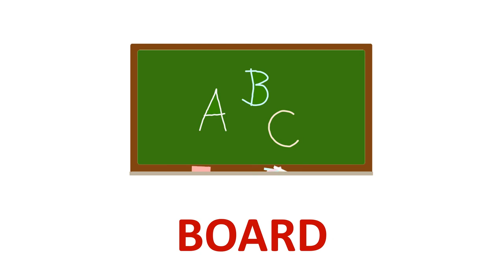Polly's Pages 4 - Point to the right picture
Dip in 1 - Unit 3 - Revision
Polly's pages 4

Listen and point to the right picture!
Poslušaj i pokaži prstom točnu sliku!